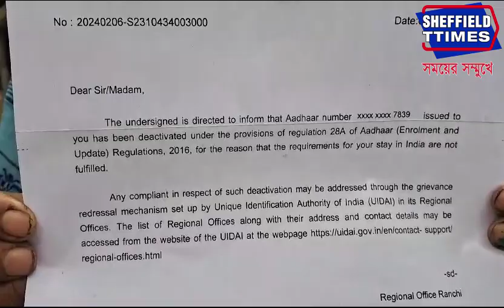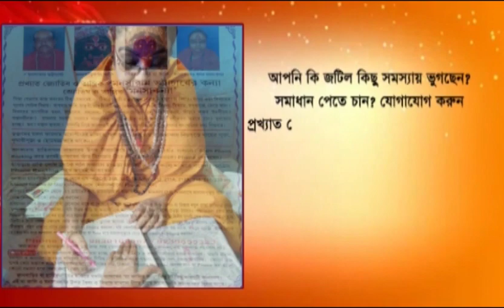Srirampur: Aadhaar card of Shravani Debnath and Sushmita Debnath has been deactivated.